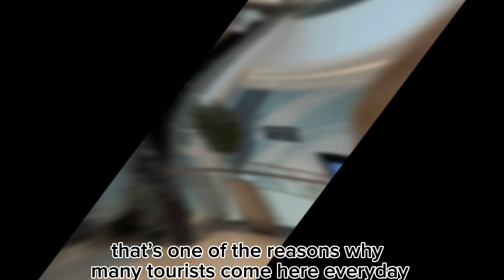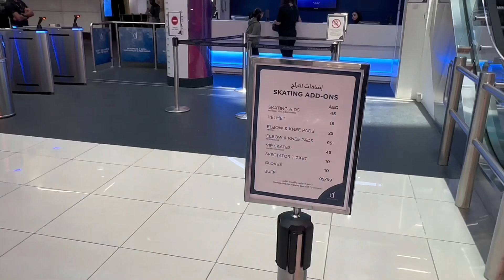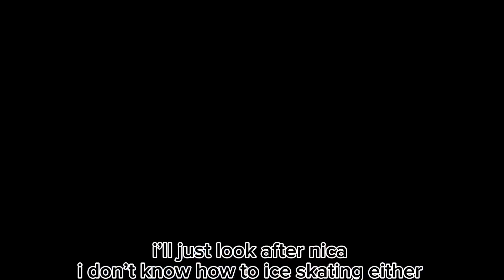Dubai Mall Ice Rink